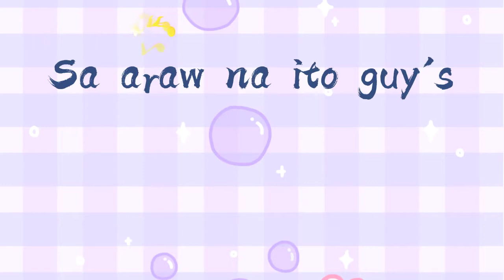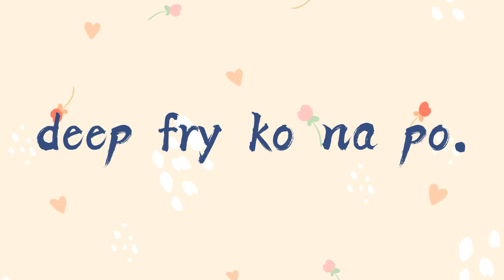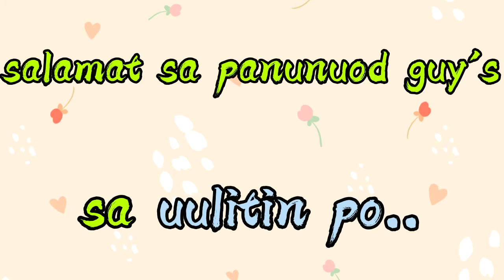PAANO GUMAWA NG KAMOTE CHIP||simpling luto/Fy Villaras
prod.RflowBeatz
Sudut Music
(Reggae Beats)Musik Gratis(prodFlowBeatz)